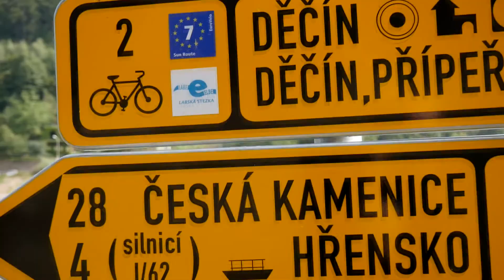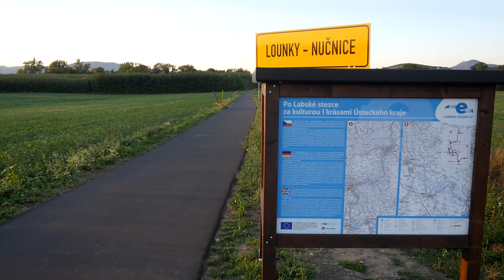Labská stezka – Za krásami Českého středohoří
Imageové video bylo vytvořeno za přispění prostředků státního rozpočtu České republiky z programu Ministerstva pro místní rozvoj.